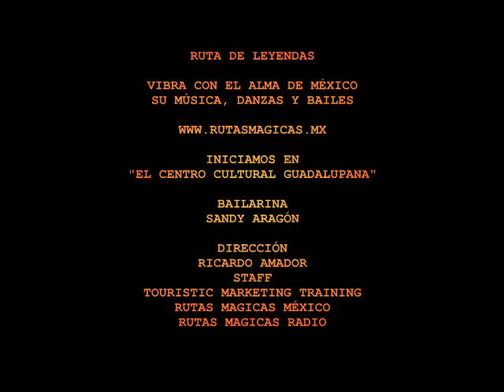Ruta de Leyendas - Folclor Mexicano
Con el encuentro de dos mundos no solo se combinaron razas, también sabores y por supuesto RITMOS.

Déjate asombrar por la magia de nuestro legado en RUTA DE LEYENDAS...